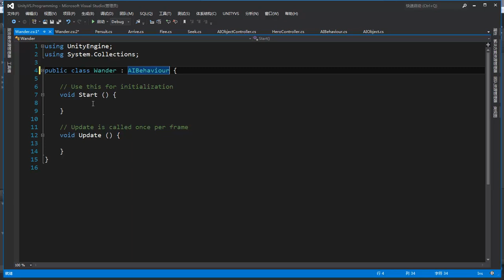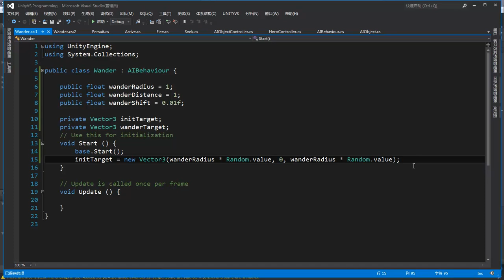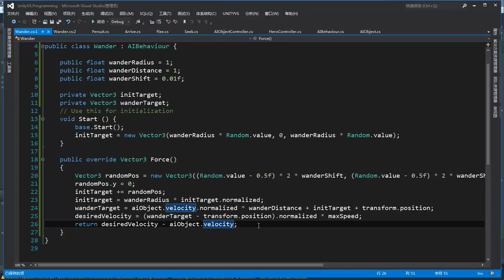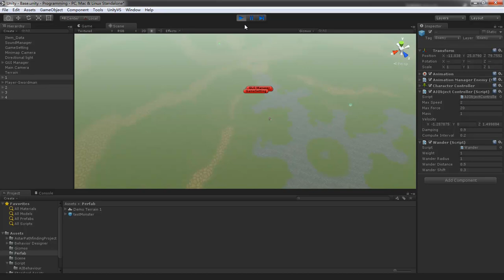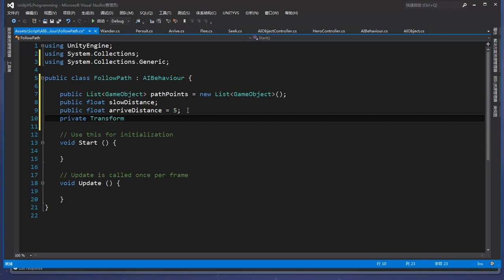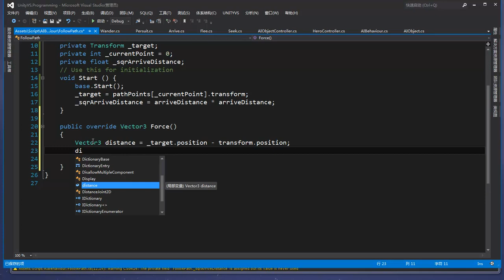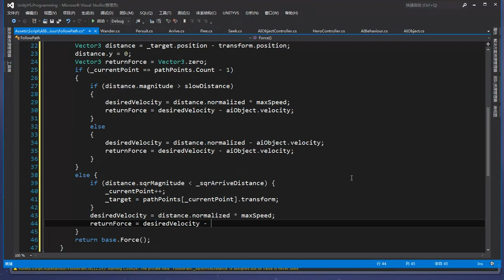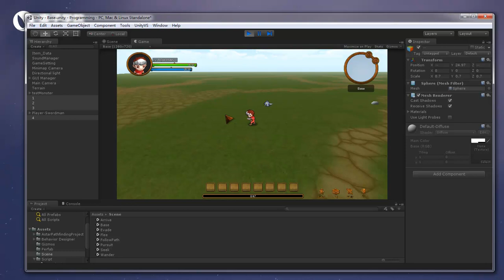Unity3D人工智能编程 4 4 AI编程项目开发实战1 3